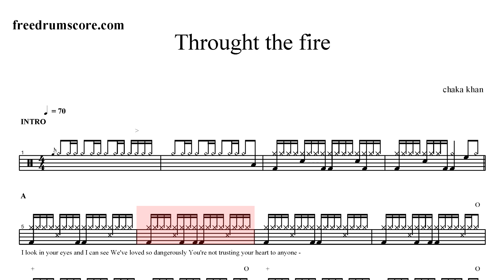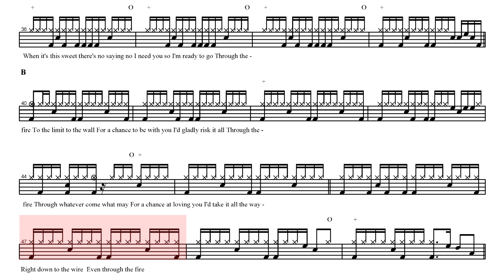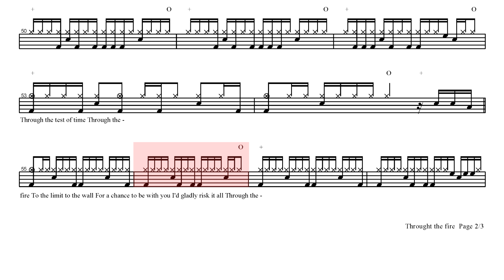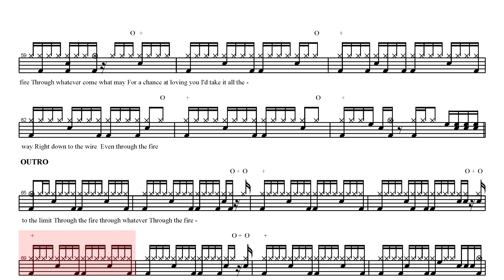Chaka Khan-Through The Fire | Drum Score, Drum Sheet Music